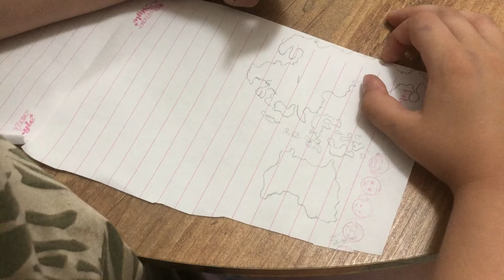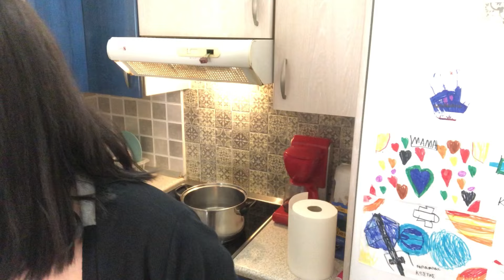μια μέρα στην ζωή μιας μητέρας δυο παιδιών